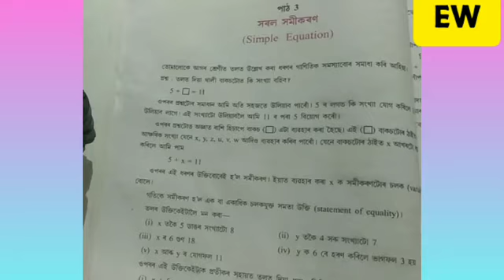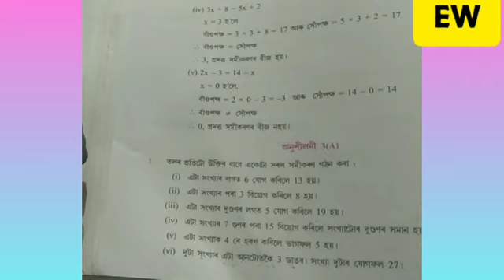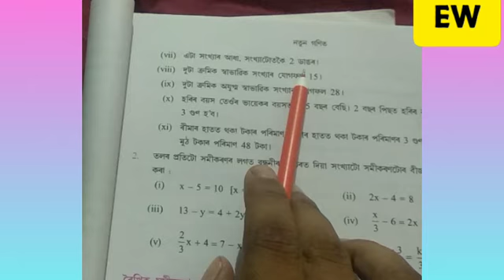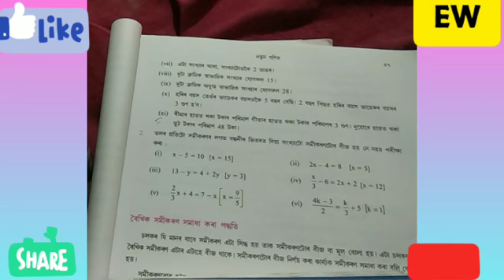Simple Equation of Class 7| Asom Jatiyo vidyalaya|Exercise 3(A),Part-2|সৰল সমীকৰণ| By Pranjal Boruah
Simple Equation(সৰল সমীকৰণ)।
Exercise 3(A),অনুশীলনী ৩(A)
Part-2, ভাগ-2
Class 7, সপ্তম মান ।
Asom Jatiya Bidyalaya। অসম জাতীয় বিদ্যালয় ।
Late Dhoniram Saikia Jatiya Bidyalaya।
স্বৰ্গীয় ধনীৰাম শইকীয়া জাতীয় বিদ্যালয় ।
ৰৈখিক সমীকৰণ গঠন । Linear Equation Formation ।
প্ৰশ্ন নং - ১(i),(iv),(v),(vii),(viii) |
Question no. 1(I),(iv),(v),(vii),(viii) |

This Is a educational Channel. Name Education World. Provide online Class For Shut Down School In pendamic Situation.

Comment In Comment Section If found anything Wrong On This Video ,so that We Correct In our next Video .